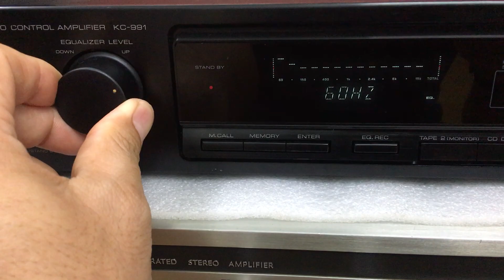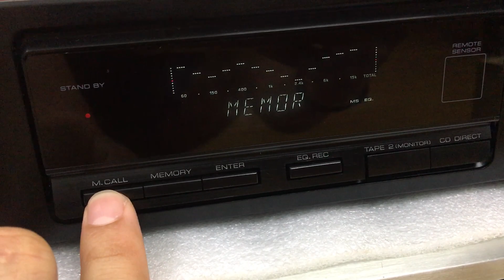Cách lưu nhạc sau khi chỉnh lọc pre kenwood 991